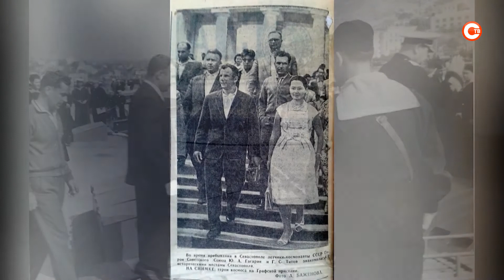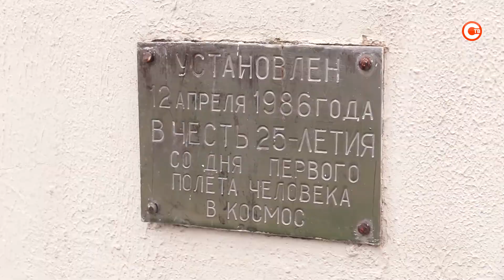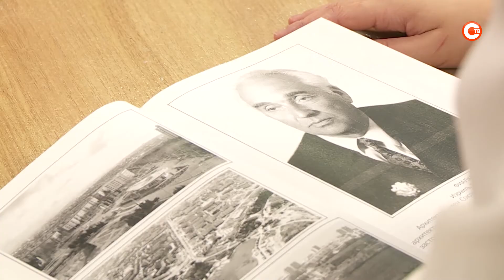В Севастополе отмечают день основания Гагаринского района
В Севастополе отмечают день основания Гагаринского района. Назван он, как несложно догадаться, в честь первого космонавта и, кстати, почётного гражданина Севастополя Юрия Алексеевича Гагарина. Самому молодому и в то же время самому населенному району города исполнилось 47 лет. Только по официальным данным в нём проживает больше 150 тысяч человек. По самым знаковым местам Гагаринского района прогулялся и корреспондент СТВ Святослав Данилов — кстати, тоже житель района.